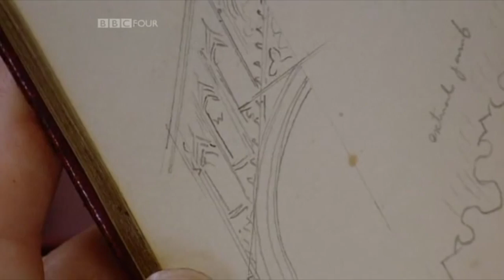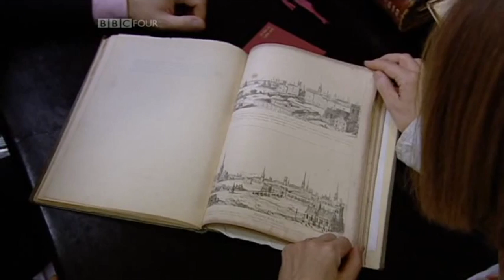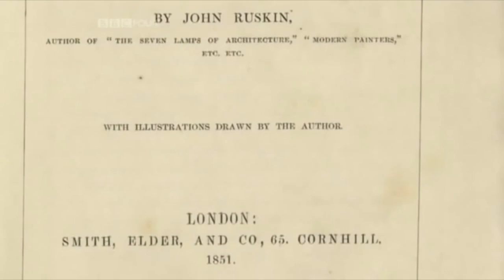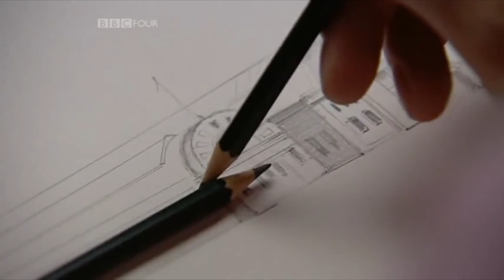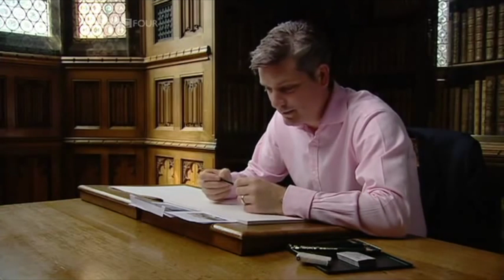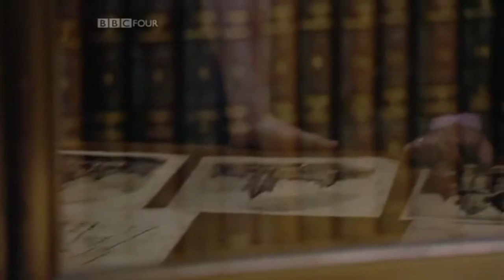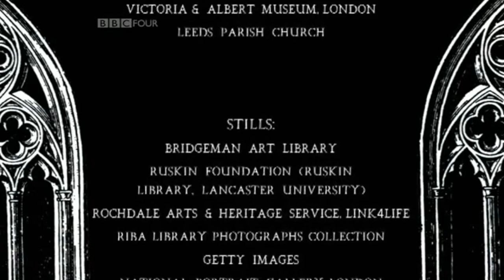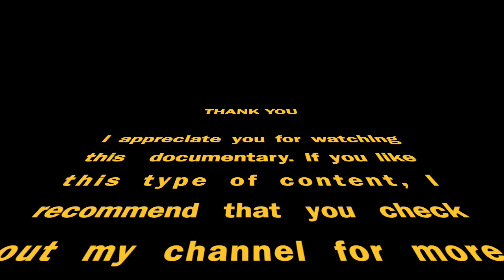People's Palaces: The Gothic Revival - Documentary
Architectural historian Dr Jonathan Foyle visits some of the best neo-gothic Victorian civic buildings in the north of England. Pointed arches, spires and clustered columns proliferate on churches and cathedrals, town halls and libraries, as gothic moves from the sacred to the secular through the 19th century and becomes the north's civic style of choice.